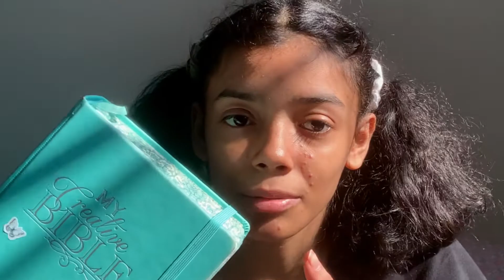Christian Testimony (16 Year Old Gets Radically Saved!)